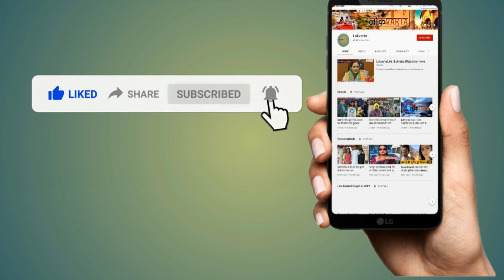राजस्थान कांग्रेस में सियासी भूचाल पर क्या बोले जयराम रमेश और केसी वेणुगोपाल।